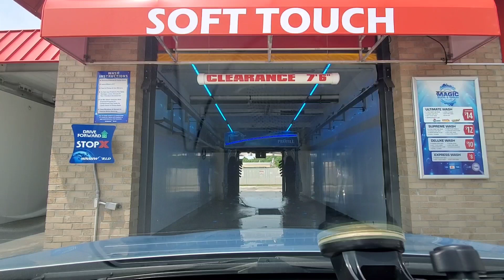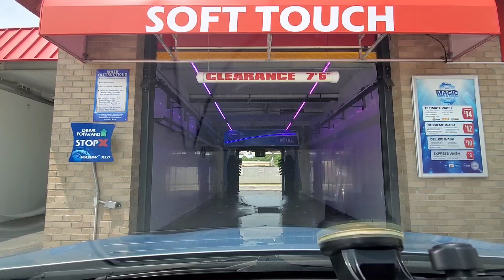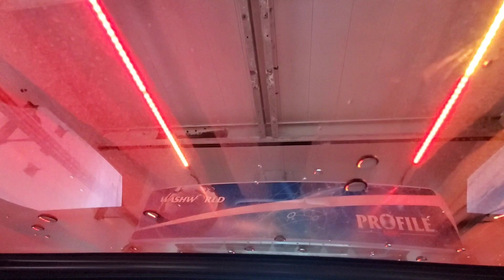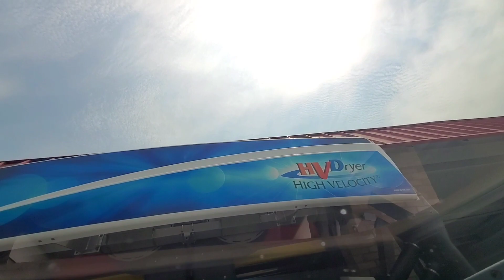Washworld Pofile Max with Premier Dryers & Stand Alone Jackson Dryer System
Y'all may remember this place, but this is the Magic Spray Car Wash in Elizabeth City NC. This wash has gotten a total makover in the automatic washes, while some old things remain. The systems were two older Washworld Razors with no drying, but now, the two Razors were replaced with new ones, and a Profile Max, shown in the video, has been added to another bay. The Razors were just generic Razors, so I did not do them. I'm sorry. But, here is something I did once again. I used the stand-alone Jackson Dryer System. I sware, somebody decided to make a better version of the Hanna Sherman Infinity Dryer. While most nozzles still don't work, the left-mid and the top nozzle still do work. So, the wash system, she's a beauty, and the machine performed incredibly for $14, and that all wash systems now include Premier Dryers!!! $1 more, by cash, and you can get extra drying, or a rapid dry for the self-serve!